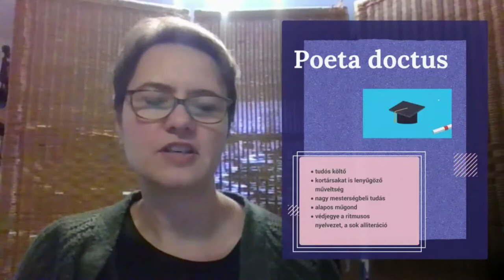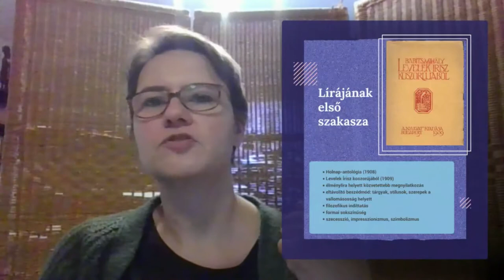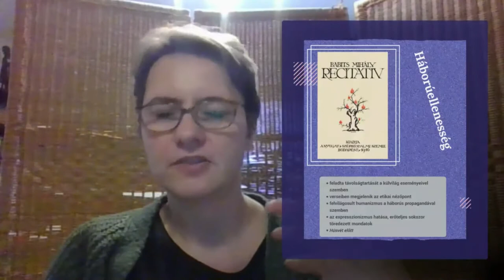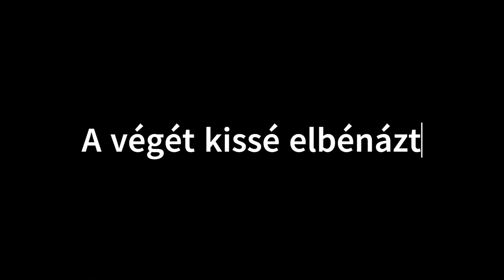Babits Mihály költészete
Az életmű vázlatos áttekintése, Babits költészetének legfőbb jellemzői.
00:00 Babits kötészetének általános jellemzői
02:50 Mit jelent az esztétizáló modernség
06:00 Lírájának első szakasza
09:51 Költészete az első világháború idején
11:58 Változások Babits lírájában az 1920/30-as években